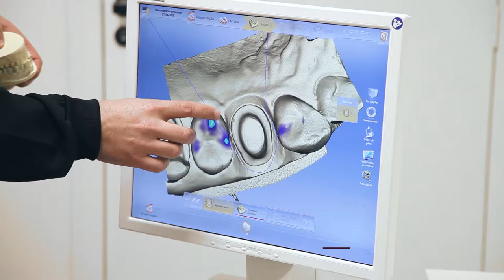Dentista em Francisco Beltrão - Conheça a Premium Implantes e Ortodontia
A Premium Implantes e Ortodontia oferece uma nova forma de fazer Odontologia, privilegiando o bem estar e a tecnologia. Contamos com uma estrutura ampla, ambiente inovador, estacionamento privativo e uma equipe especializada apta a atender as mais diversas necessidades odontológicas. Tudo isso e muito mais para transformar o seu sorriso.
Vamos agendar a sua consulta?